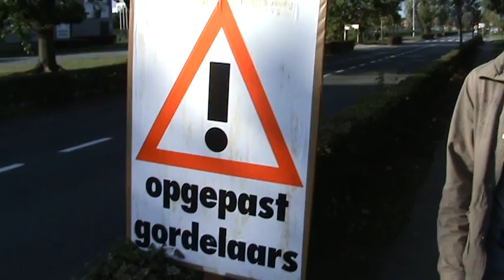Eénmalig jaarlijks gevaar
Improvke!